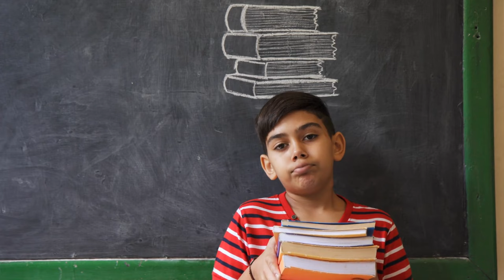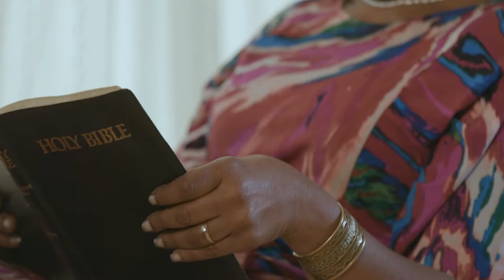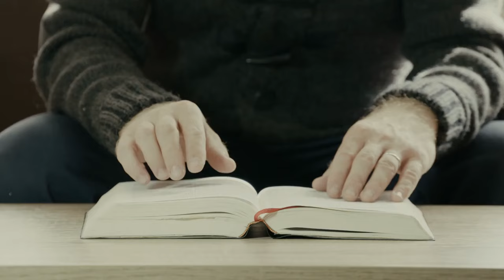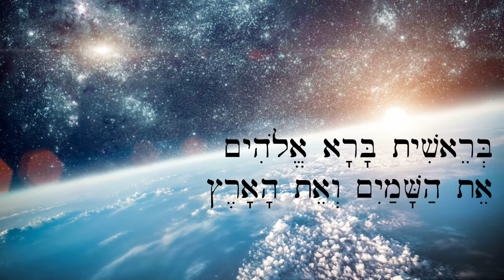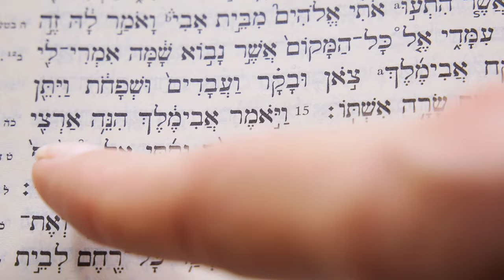Curs gratuit de Ebraică Biblică - Aleph with Beth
Cu ajutorul acestui curs video gratuit poți învăța să citești Ebraica Biblică, indiferent de limba pe care o vorbești! Util atât începătorilor, cât și celor care au studiat deja limba Ebraică. Predăm într-un mod care te ajută să înveți la fel cum un copil învață să vorbească în propria limbă. Pentru mulți învățarea limbii Ebraice poate fi un proces destul de scump, intimidant și frustrant. Noi vrem să schimbăm asta. Iată câteva avantaje de a învăța împreună cu noi:

✓ GRATIS. Pentru totdeauna. Fără să te înregistrezi. Fără perioadă de probă.
✓ Înveți așa cum o face un copil: văzând și auzind.
✓ Fără stres. Mergi în ritmul tău și te bucuri!
✓ Fără liste de reguli de memorat.
✓ Fără nevoia de un manual.
✓ Practic în orice limbă și țară.
✓ Perfect pentru copii și educație la domiciliu.

Te rugam să ne ajuți să distribuim acest curs gratuit cu prietenii tăi, ca să putem crește împreună în maturitate, ca și Trup al lui Christos, pe măsură ce ne adâncim cunoștințele prin studiul Bibliei în limbile originale!

Dacă ești profesor de Ebraică și dorești să colaborezi cu noi pentru a crea mai multe materiale didactice gratuite, nu ezita să ne contactezi.

Pentu a vedea cât mai multe videoclipuri de genul acesta, ne poți susține financiar aici

We are so grateful to Conțiu Magdalena for all her help with this video!